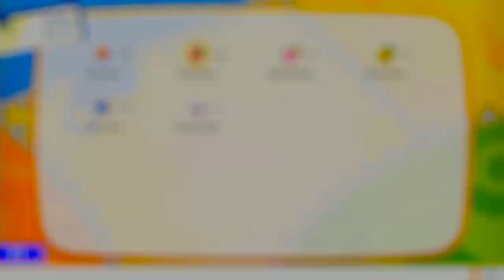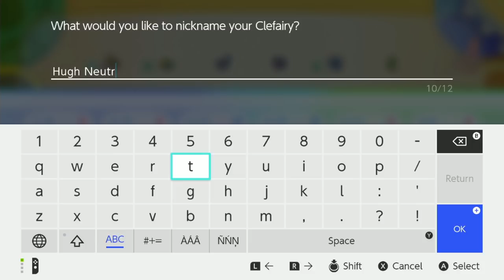Misty is BAD, Here's Why. | Pokemon Let's Go Eevee | Jaltoid Games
Let's play Pokemon Let's Go Eevee, Dalton & Emi of Jaltoid with commentary and gameplay.

🎬Director / Production Manager: Dalton Joyce

🕹️ Game: Pokemon Let's Go Eevee
Publisher: Nintendo

🎞️Editor: Dalton Joyce

🎹Credit, and "Previously" Tune: "Tango de la Noche"